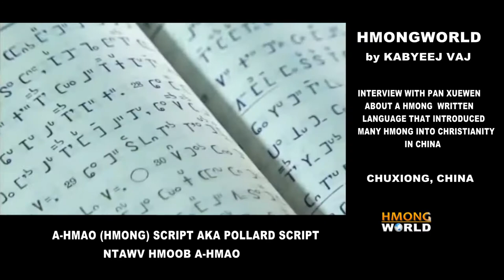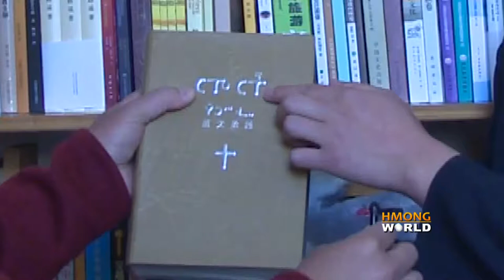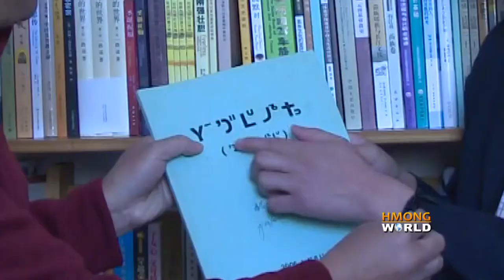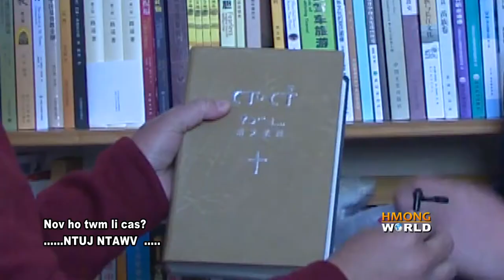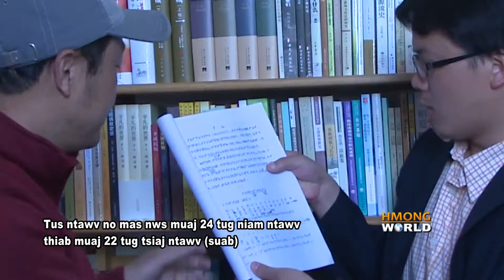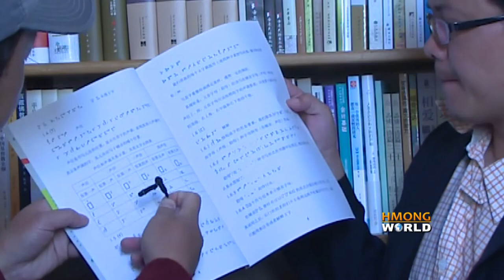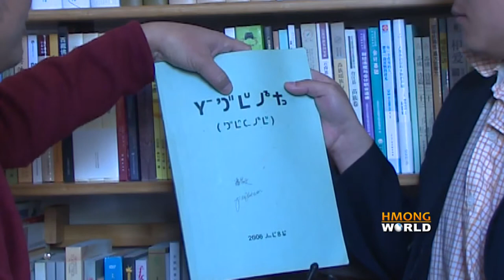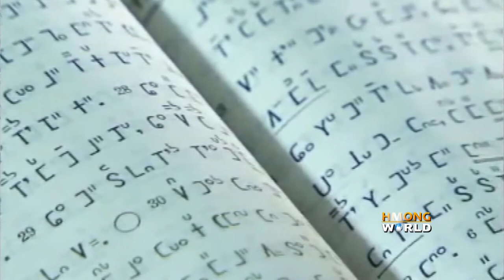A-HMAO (HMONG) SCRIPT aka POLLARD SCRIPT, a Hmong writing system in China